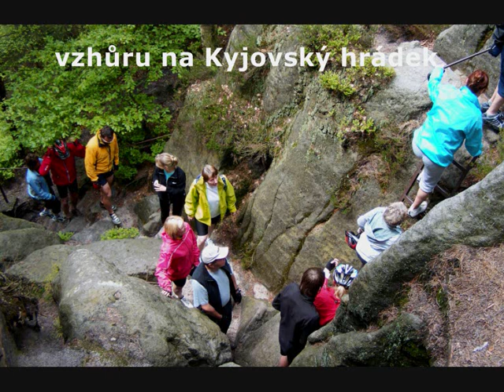2010 Českosaské Švýcarsko - cyklovíkend č.15